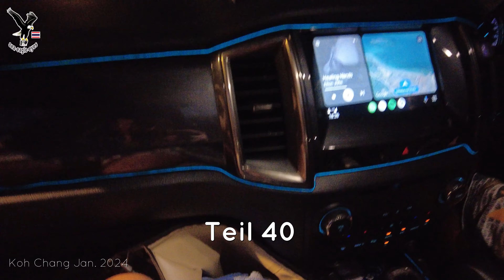Kai Bae Beach + Nachtfahrt auf Koh Chang Teil 40